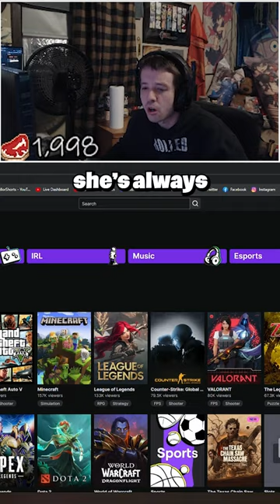Now this is content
Support:
Socials:
💌Send me stuff!